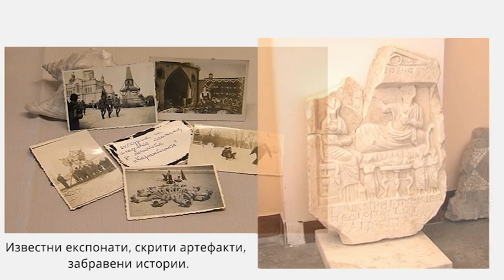Средновековна испанска керамика във Варна и пръстена на Тодор-Васил. "Варна - познатата и непозната"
В Епизод 10 от поредицата се представят няколко интересни артефакта от българското Средновековие. Първите четири от тях са част от фонда на Археологическия музей и за тях разказва гл.асистент д-р Мария Манолова - Войкова. И до днес историци и археолози са разделени в мненията си, за какво се е използвала т.нар. "тегленица" - керамичен съд със специфична форма, включваща куха дръжка и отвор на върха. Според част от учените, предназначението е било придобиване на етерични масла, които са се вкарвали в съда посредством кухата тръбичка и са се утаявали. Според различни източници обаче, включително такива документиращи практики от Гърция от XIX век, тегленицата е била съд за пренасяне на течности, най-вече вино. Тъй като то се е съхранявало основно в големи питоси, с цел да не се окислява, в капаците са били оставени малки дупчици, през които се е поставяла сламка. В следствие, тя е прокарвана в кухата дръжка на тегленицата и е запълвала съда с вино, което е можело да се налива в чаши през малкия отвор на върха. Отлично запазена "тегленица" е открита от археолозите при проучванията на крепостта Петрич кале, край село Разделна. Тя е една от малкото цели находки от този вид у нас. На същия обект са извадени на бял свят и няколко отлично запазени светилника, различни по форма и вид. В отговор на въпрос на водещия, колко броя са били необходими, за да осветят едно средновековно жилище, гл.-асистент Манолова-Войкова коментира, че в тази епоха всекидневните помещения са били малки - в повечето случаи около 10-12 квадратни метра и вероятно един светилник е бил напълно достатъчен, предвид факта, че в много жилища е имало и пещи за готвене, отопление и осветление. Друг любопитен артефакт, открит там е керамичен съд с чучур и три дръжки. Поради нехарактерните вид и форма, това е предмет показващ по-високи материални възможности на собственика, тъй като според епохата се е приемал за луксозен. Предполага се, че съдът е вносен, но предвид развитото по българските земи грънчарство, има вероятност подобни модели да са били изработвани и наши майстори. Във фондът съхраняващ средновековни артефакти се пази и крайно любопитна находка, която сама по себе си, разказва цяла история. Тя е открита при проучванията на Римски терми през втората половина на XX век, заедно с редица други керамични съдове. Това са части от съд, изработен през XIV век на хиляди километри от Варна - в далечна Испания, който е реставриран, за да се покаже формата му. Това е известната люстрова керамика от Валенсия, разясни гл.-асистент Манолова Войкова. Тя уточни, че конкретния модел спада към известната група "Пула", която се датира от 1330 до 1380 година. Как този луксозен за времето си съд е преминал хилядите километри от Испания до България? Това вероятно е станало в следствие на търговските връзки, които цар Иван Александър развива активна търговска дейност с италианските градове-държави. През 1346 година, владетелят сключва договор с Венеция, с който им дава право да имат свое представителство и своя църква в България. Те избират да ги разположат във Варна, тъй като и по онова време, градът е един от центровете, от които към Константинопол се изнася добруджанско жито, което са слави "с добро качество при не много висока цена", както е посочено в историческите извори. Така, изнасяйки различни продукти от Варна, венецианците започват от своя страна да внасят луксозни стоки от различни места. По-късно в този процес се намесват и генуезците. Благодарение на активната търговия, няма как да се каже какъв точно е бил етническия облик на Варна през XIV-XV век, но със сигурност е бил много пъстър, коментира гл.-асистент Манолова Войкова. Люстровата керамика е била изключително луксозна, със специфични багри, дължащи се на включените в сместа метални окиси, които след изпичането придават на съда специфичен отблясък на съда.
Втората част на епизода е посветена на артефакти, които са представени в постоянната експозиция - съкровището от село Козлуджа. За него разказва Станислава Лазаренко, уредник в Археологическия музей. То е намерено в началото на XX век. датирано е от втората половина на XVIII век. Включва редица накити, които не са от ценни метали, но са с изключително изящна изработка. Може би най-любопитни от тях са два "сукая" - невестенски венец-диадема и един пръстен. Сукаите навлизат в българските традиции чрез връзката с ромейската аристокрация - първо сред болярството, а след падането под османски гнет и сред народа. Пръстенът също е изключително любопитен, защото е печат с надпис "Тодор-Васил" и датировка 1767 г. Наличието на предметите показва, че по това време във Варненско живеят образовани и заможни българи. Те обаче напускат региона заради започналите Руско-турски войни. Българското население се завръща по тези земи едва след повече от половин век.